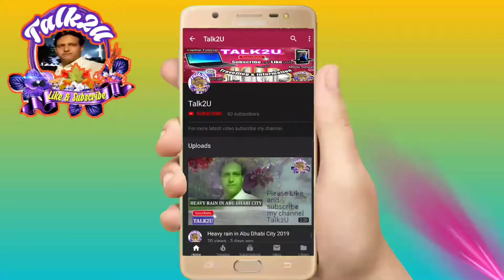Laptop headphone jack replacement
Hi friends in this video i will show you how to replace laptop headphone broken jack